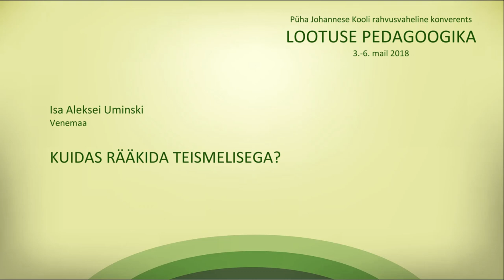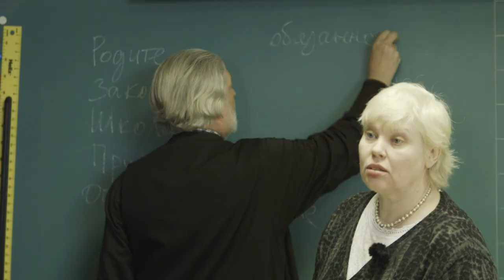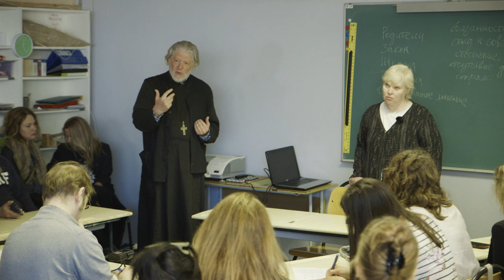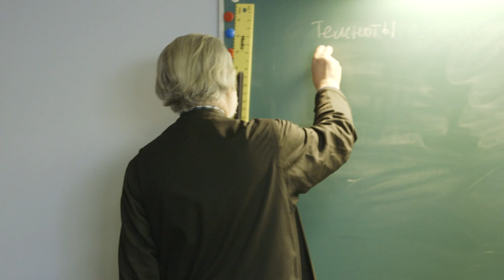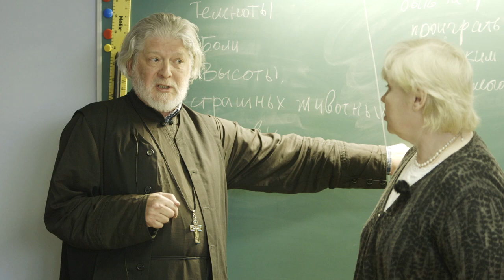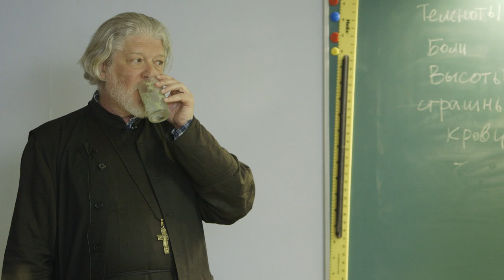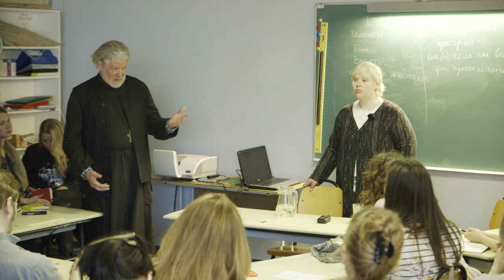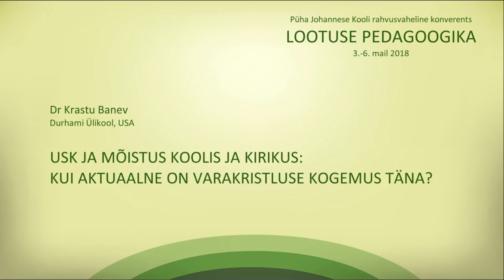"Как говорить с подростком?", протоиерей Алексей Уминский/"Kuidas rääkida teismelisega?" isa Aleksei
Püha Johannese Kooli 2018. a konverents "Loodan, järelikult olen. Lootuse pedagoogika"